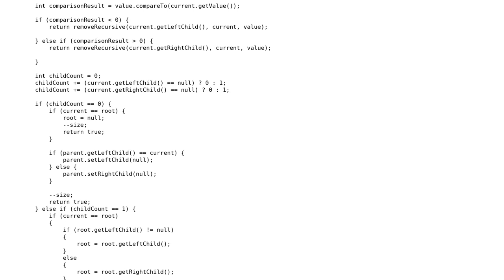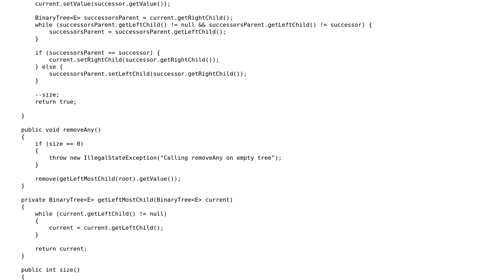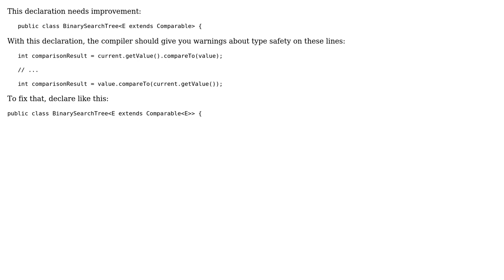Code Review: Generic binary search tree in Java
With thanks & praise to God, and with thanks to the many people who have made this project possible! You are responsible for your own actions.